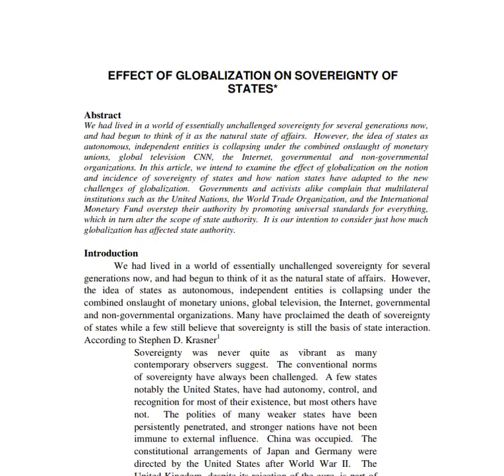4. How does globalization affect the sovereignty of the nation-state? Comment.